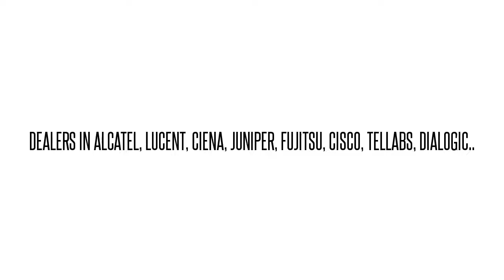LNW431 SOI59S0DAA S-1 METROPOLIS DMX METRO DMX HS OPT INTFC